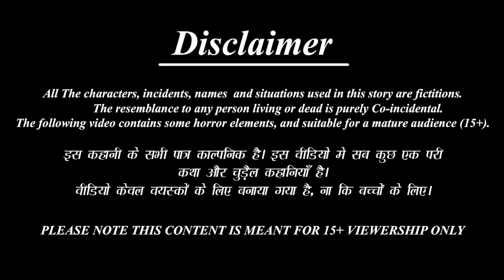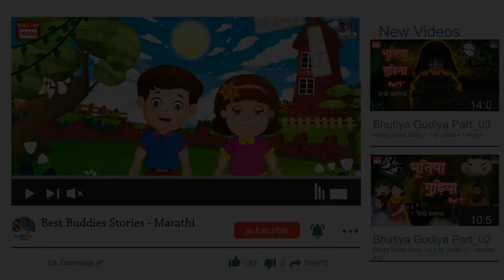Nagin Zali Soon | नागिण झाली सुन | Marathi Stories | Marathi Goshti | Marathi Moral Stories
✿ Story : नागिण झाली सुन  - Nagin Zali Soon

New content is uploaded Once in a week. We are trying to build our existence which is impossible without your kind support and extreme love so we are always happy to hear from you on how we can improve and what you'd like to see in the pipeline!